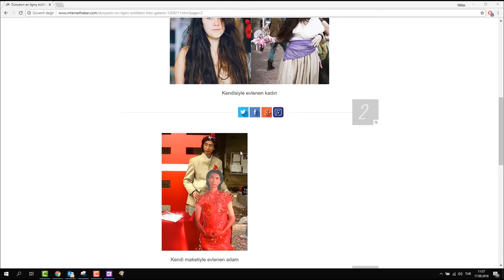KAFAYA TAKMAMA SANATI - KİŞİSEL GELİŞİM VİDEOLARI - KAFANA TAKMA!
Kafaya takmama sanatı nedir? Kafamıza taktıklarımızdan kurtulmak. Kişisel gelişim için kafaya takmamayı, dert etmemeyi, daha güçlü bir insan olmayı nasıl öğreniriz? Beynimize reset atmak mümkün mü? Özgür bir beyin için neler yapmalısınız? Kafaya taktığın şeyi çözmeliyiz. Hayat dediğimiz şey çok kısa. Kafaya taktığın konulardan nasıl kurtulursun? Olumsuz düşüncelerin seni etkilemesini nasıl engellersin?

Merhaba Haluk TATAR Kanalımızda , ingilizce , almanca , rusça , rusca , yabancı dil, kişisel gelişim , beden dili, gezi , vlog , yazılım eğitimleri, autocad, excel , word , outlook , photoshop , yazılım , cv hazırlama ve benzeri bir sürü video paylaşıyoruz. Siz de VideoEgitim Ailesine katılın